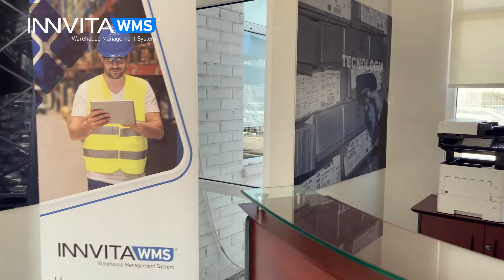Conoce al Equipo Innvita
Somos una fábrica de soluciones para la industria logística con más de 10 años en el mercado.

Te invitamos a conocer a nuestro equipo.